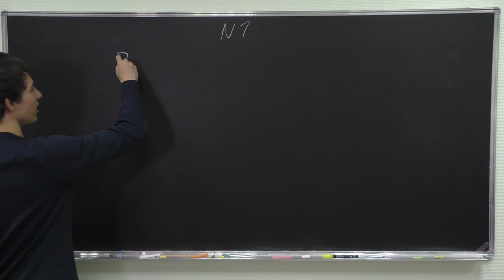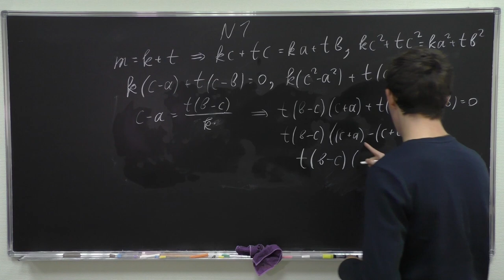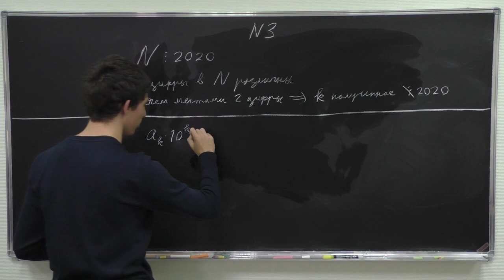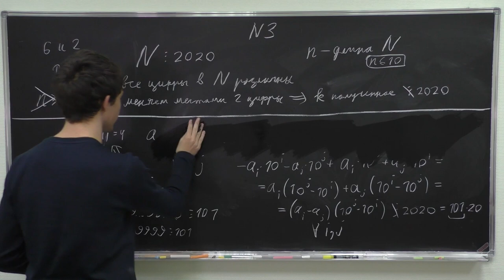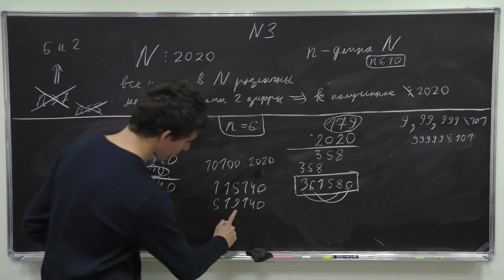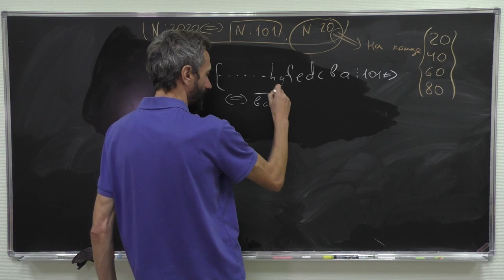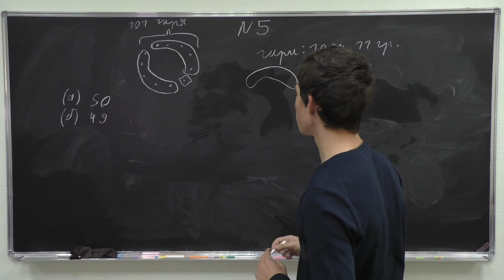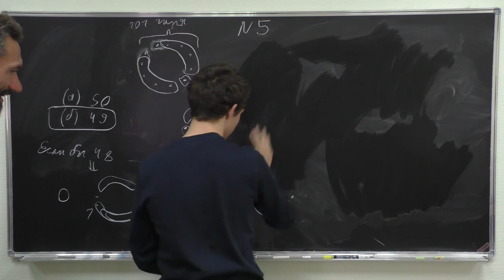Турнир Городов — решения задач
Миша Савватеев решает задачи с Турнира Городов — одной из масштабных математических олимпиад.